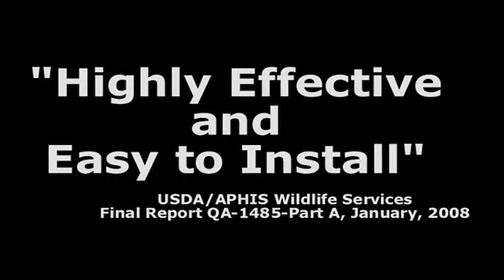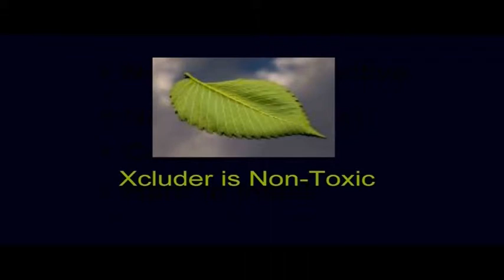XCLUDER™ - Edialux PCO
XCLUDER™ is the most effective tool pest management professionals can use for exclusion projects and services. XCLUDER™ Fill Fabric brings ease of installation and the most cost effective exclusion material to the industry.

XCLUDER™ is permanent and "Eco-Friendly". It is a proven barrier against rodents, bed bugs, birds, bats and other pests.